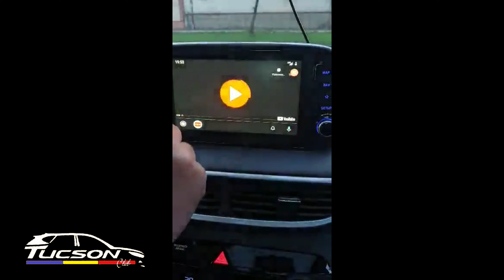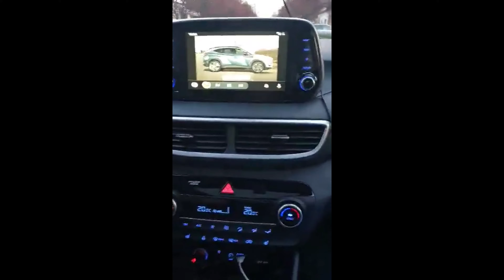CarTube,come vedere video in marcia senza fare donazione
Video creato da me in collaborazione con Darida Levente .